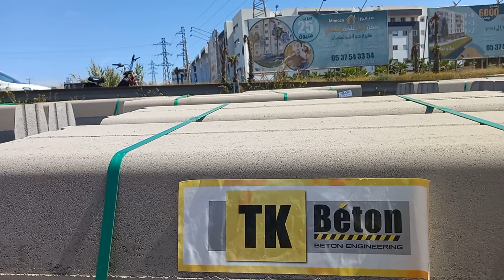قنطرة الصخيرات آخر المستجدات ...